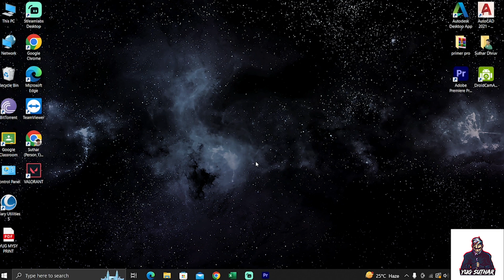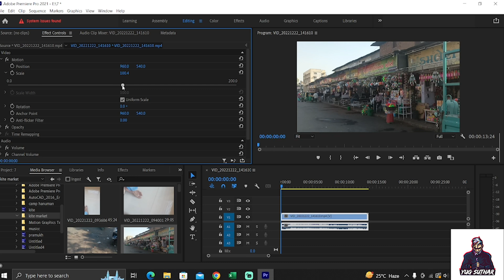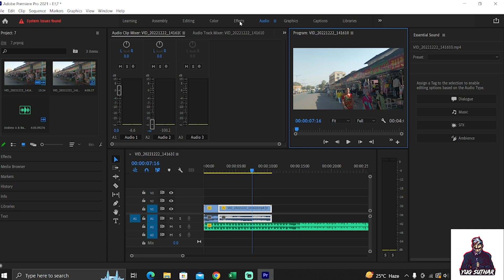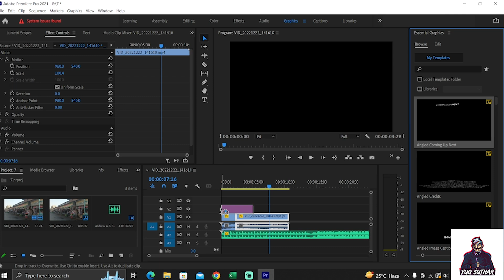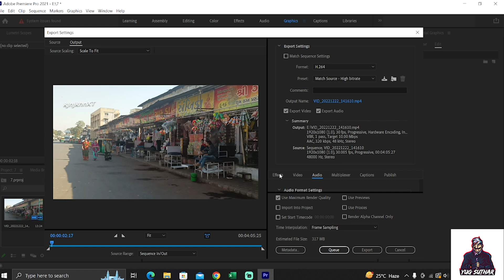how to use adobe premier pro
this video is about how to use adobe premierpro and edit video